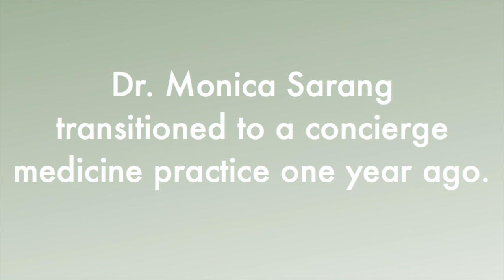Industry Leading Women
A conversation with Specialdocs’ Leslie Mitchell and ‘Special Doc’ Monica Sarang, MD, recently recognized as industry-leading women in concierge medicine